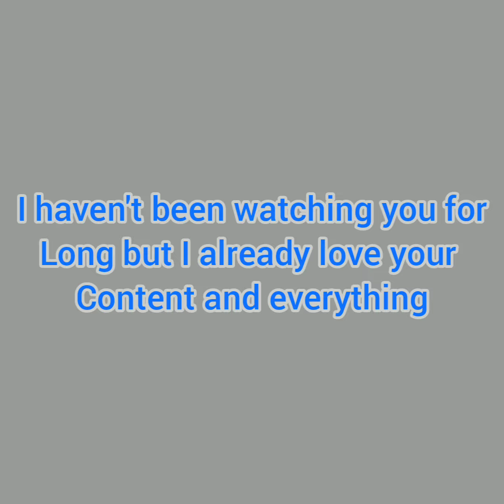Technoblade Never Dies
This Was A sad Day for everyone who knew Technoblade so we thought we would make our first video about this sad news. Technoblade Never Dies!